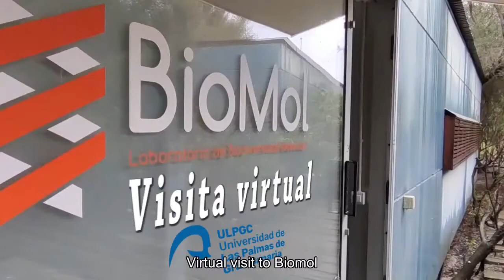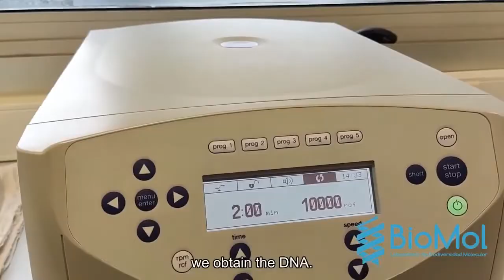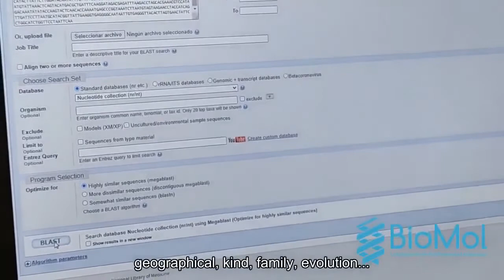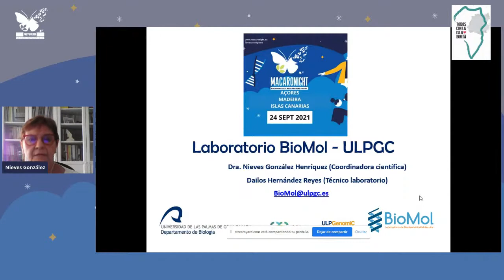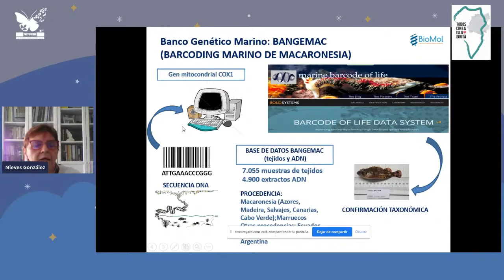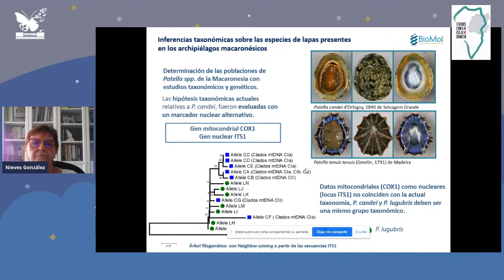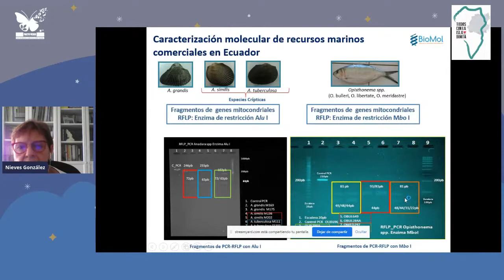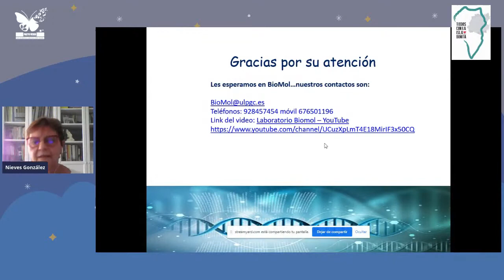Visita virtual al Laboratorio BioMol de la ULPGC. Nieves González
MacaroNight 2021 es una iniciativa enmarcada en la “Noche Europea de los Investigadores” desde 2018, que busca difundir la actividad investigadora que se desarrolla en las universidades y centros de I+D europeos, además de fomentar las vocaciones científicas entre los y las más jóvenes.